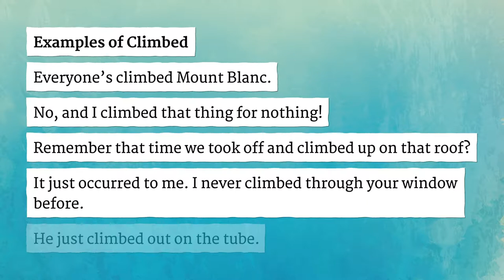CLIMBED pronunciation • How to pronounce CLIMBED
How to say Climbed in British English and American English?